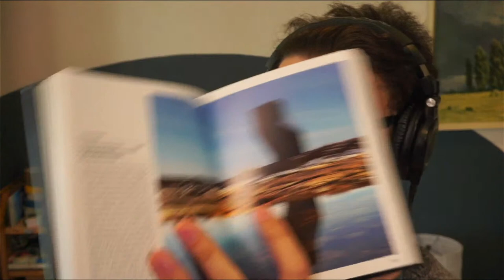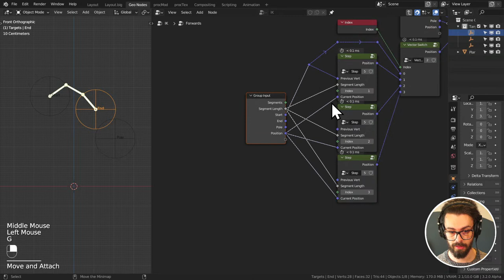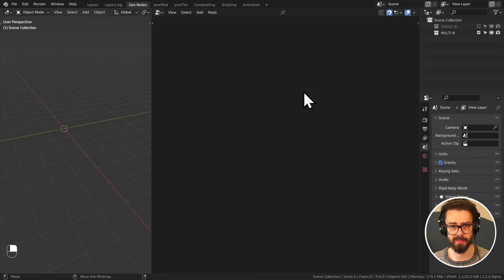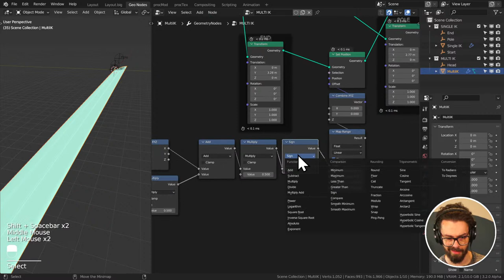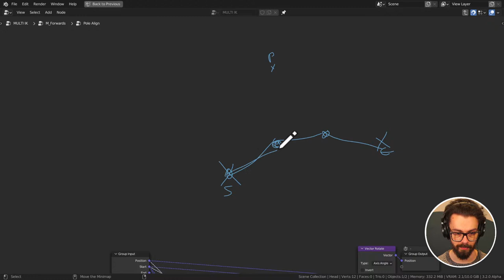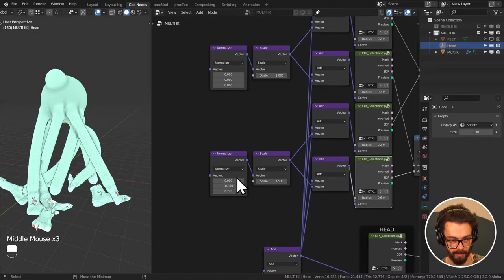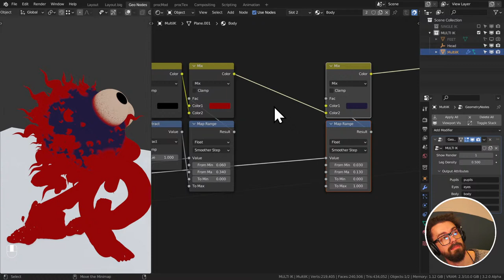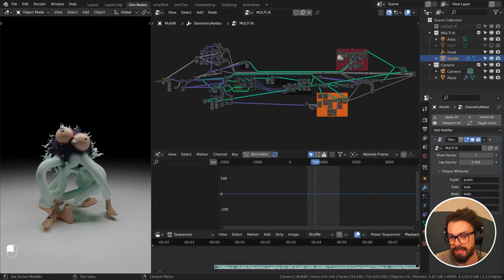Inverse Kinematics - The Joy of Proceduralism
Inverse Kinematics except without coding, without trig, without understanding Quarternions, and without understanding Inverse Kinematics.

$40 off a holographic display? Yes please.

Contents:
00:00 - Intro
12:24 - How does Inverse Kinematics work?
20:30 - Walking Backwards
20:44 - Vector Switch
25:40 - Create a Step
35:20 - Walking Forward
46:15 - Align to Pole
1:01:30 - How to report a bug in Blender
1:11:40 - Making multiple IK chains
1:57:30 - Creating the Creature
2:51:25 - Passing out SDFs as attributes for the shader
3:15:00 - Creating a shader using SDFs
3:41:20 - Making it move to music